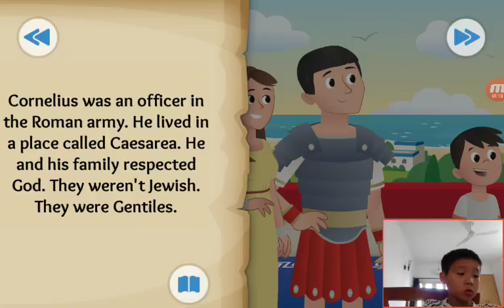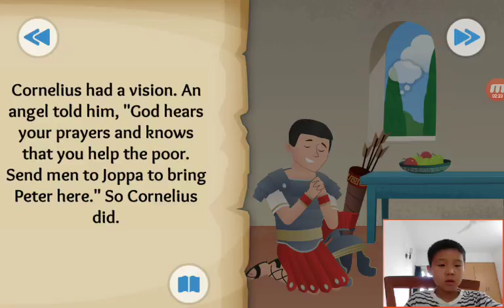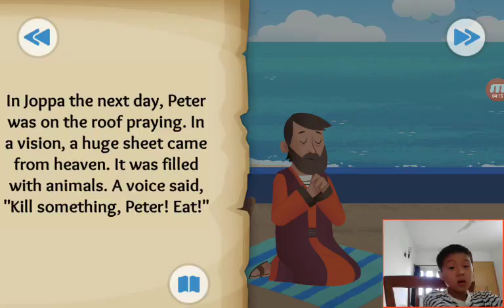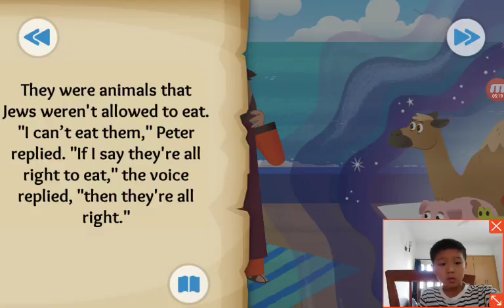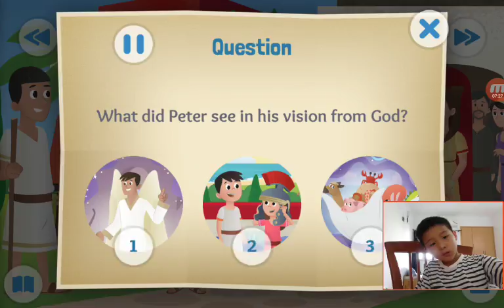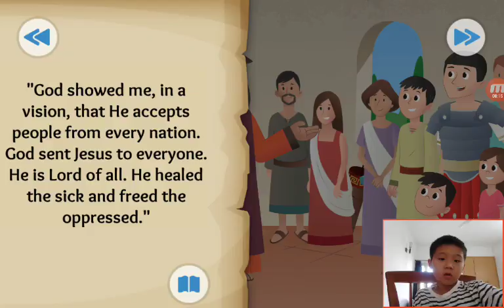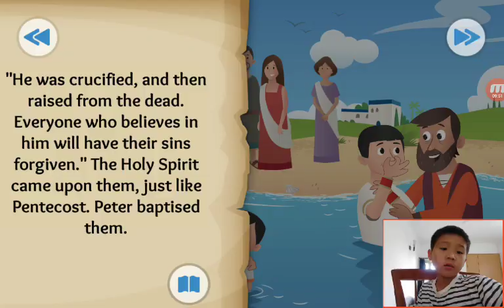‹Kids›Soo：Wonderful Bible Story‹성경이야기›– Everybody's Welcome about Peter's vision and Cornelius